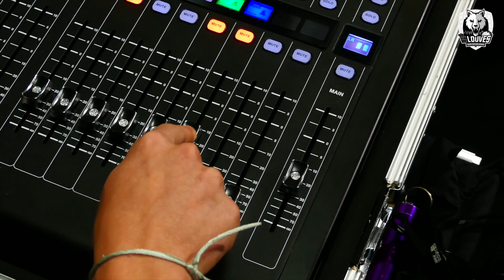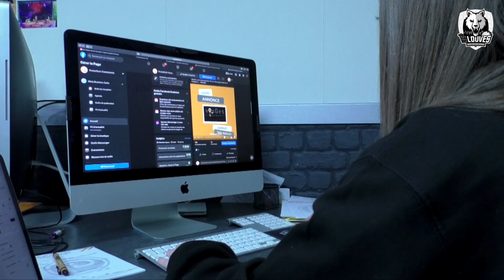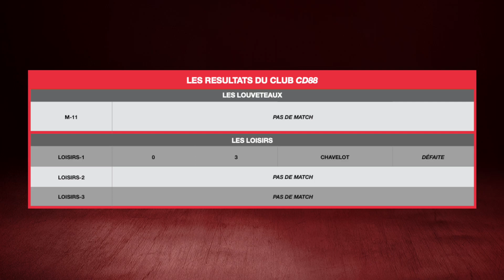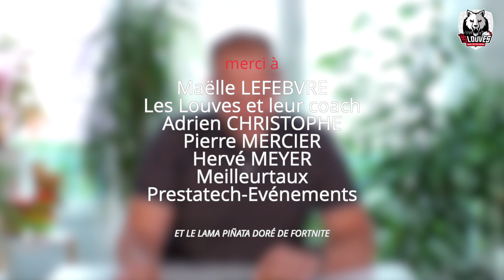Les Louves - La WebTV / Emission #30 / Saint-Dié Volley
00:00 Émission #30
00:48 Le partenaire Prestatech-Evénements
10:01 La joueuse Maëlle LEFEBVRE
18:46 L'actu
19:33 Les résultats des matchs
20:08 Le programme des matchs